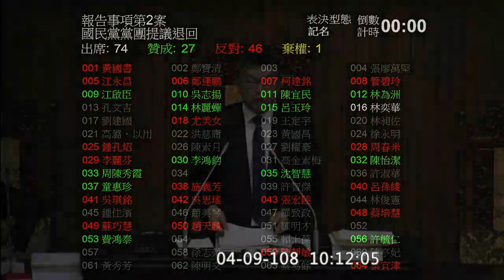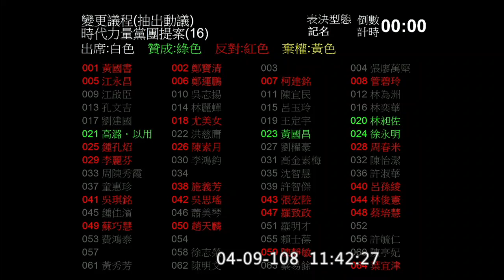2019 04 09 院會 AM1000 李進勇中選會任命案一讀 國民黨團有異議表決 | 國民黨團建議增列報告事項 :廢止陳水扁前總統保外就醫許可 【立法院演哪齣？】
2:25 李進勇中選會任命案一讀(棄權一人)
1:13:15 國民黨團建議增列報告事項
廢止陳水扁前總統保外就醫許可